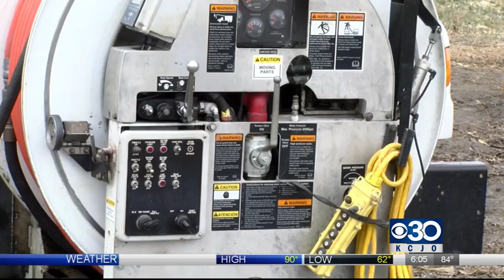City losing cell phone tax revenue